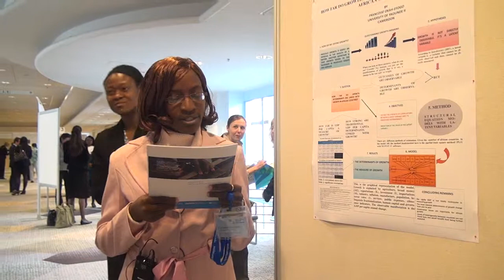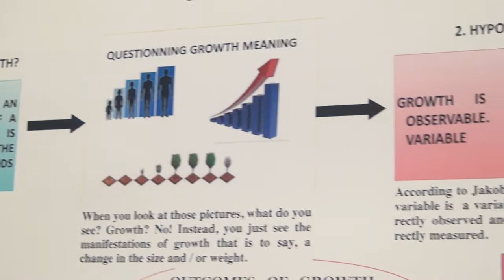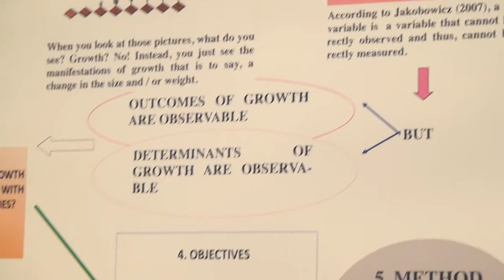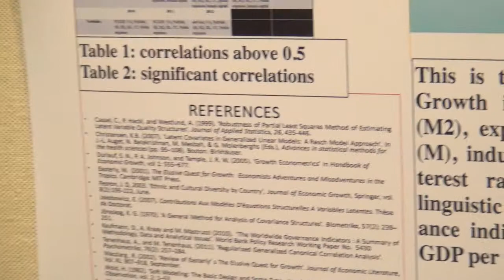IGA Conference - Poster 5: Growth and Inclusiveness 1/4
Françoise Okah-Efogo: How far do growth determinants help in explaining African growth?